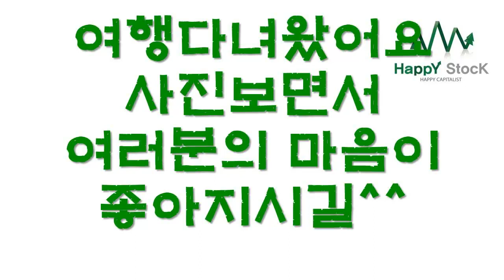[주식] 꽃구경, 항상 행복하게 주식하세요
여행다녀왔습니다. 항상 행복한 계좌를 꿈꾸며